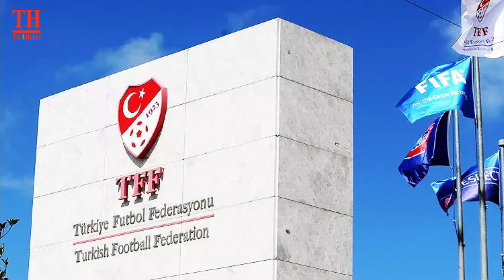PFDK KARARLARI AÇIKLANDI